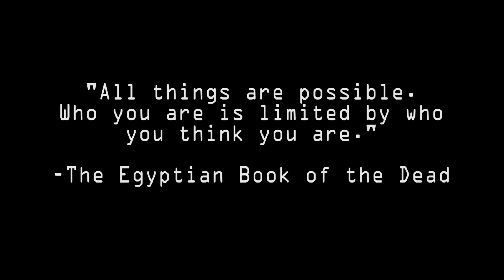I'M BACK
Hello. Nice to see you again.

Aaron "Trainer" Luckenbach is a Traveler, Pokemon Trainer, and Real World Gamer who documents his daily life. Trainer Vlogs will focus on Pokemon GO Gameplay and Travel Vlogs. However, it will also include all aspects of the Pokemon Lifestyle. Trainers' Goal is to be the first Real-Life Pokemon Trainer which he believes to consist of Travelling, Training, and self-improvement.

We would love for you to join us on this adventure!